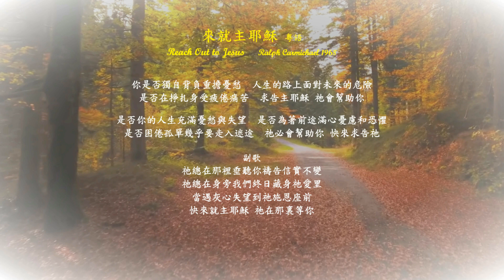來就主耶穌 粤語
來就主耶穌   粤語   Reach Out to Jesus
Ralph Carmichael 1968
你是否獨自背負重擔憂愁  人生的路上面對未來的危險
是否在掙扎身受疲倦痛苦  求告主耶穌 祂會幫助你

是否你的人生充滿憂愁與失望  是否為著前途滿心憂慮和恐懼
是否困倦孤單幾乎要走入迷途  祂必會幫助你 快來求告祂
副歌
祂總在那裡垂聽你禱告信實不變   祂總在身旁我們終日藏身祂愛里
當遇灰心失望到祂施恩座前   快來就主耶穌 祂在那裏等你

  作曲家 拉爾夫•卡邁克爾 (Ralph Carmichael) 被認為是當代基督教音樂的先驅和“基督教搖滾之父”。

Is your burden heavy as you bear it all alone
Does the road you travel  harbor dangers yet unknown
Are you growing weary in the struggle of it all
Jesus will help you with all his name you call

Is the life you're living filled with sorrow and despair
Does the future press you with its weary and its scare
Are you tired and jealous  have you almost lost your way
Jesus will help you  just talk to him today
Chorus
He is always there hearing every prayer  faithful and true
Walking by our side  in his love we hide all the day through
When you get discouraged just remember what to do
Reach out to Jesus   He's reaching out to you